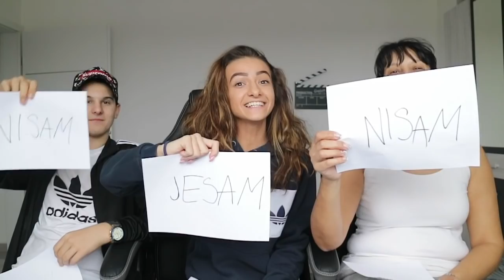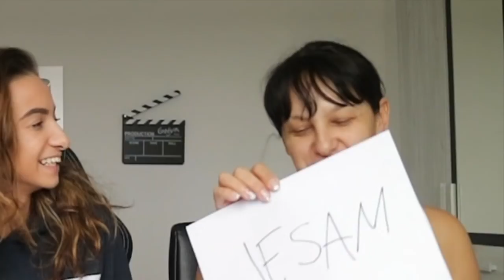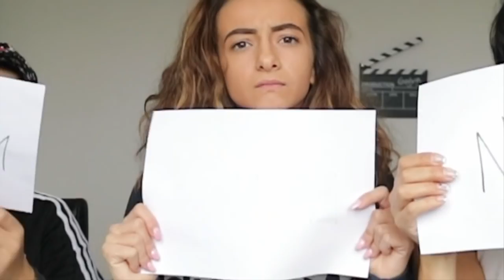MAMA JE PROBALA DROGU ( nije klikbejt )